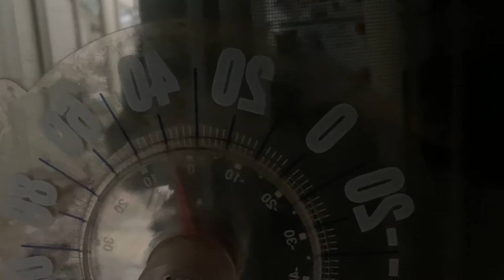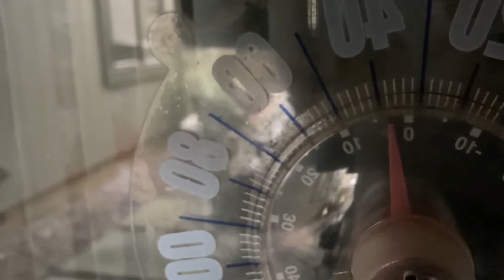I Thought that it had to be 32F (0C) in Order for it to Snow? - February 7, 2021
I thought that the temperature had to be at least 32 degrees Fahrenheit (0 degrees Celsius) in order for it to snow ? Not anymore. They changed it. Lol!